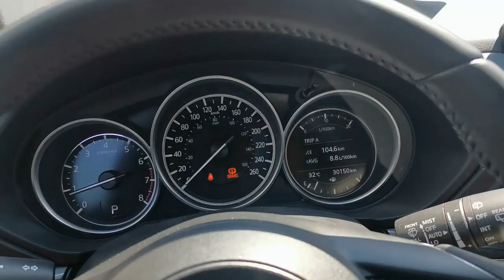Amazing Hidden Beach in Ontario | Canada Day Vlog | Summer Travel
A visit to a hidden gem two hour north of toronto , mactier public beach at stewart lake. It is an isolated place with beautiful sandy beach.